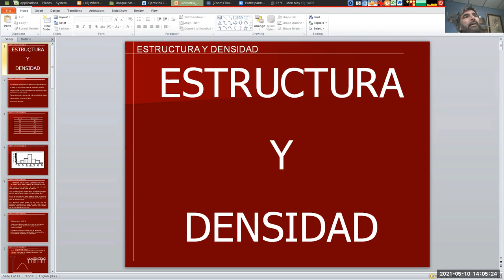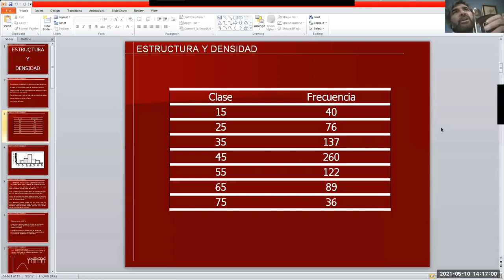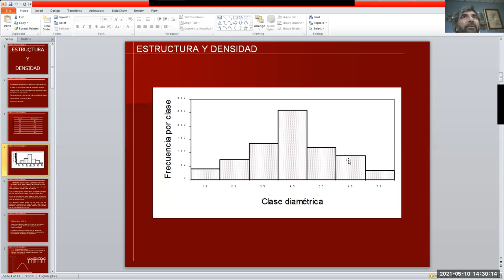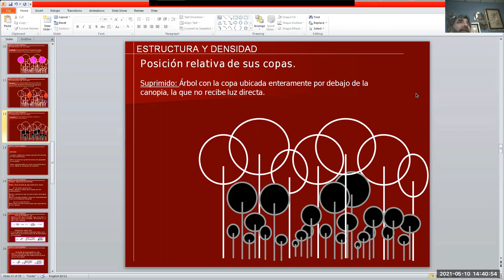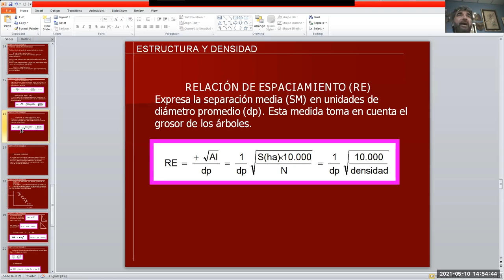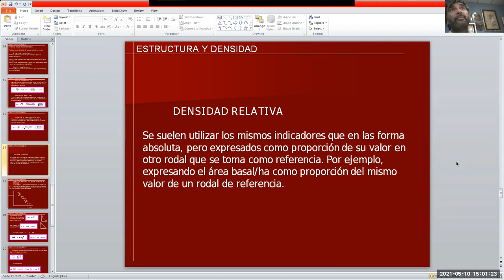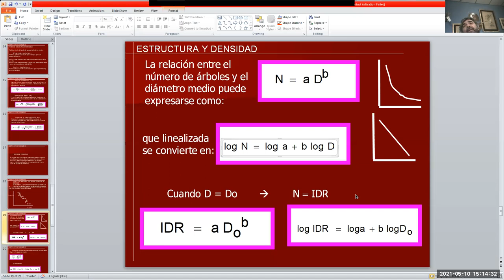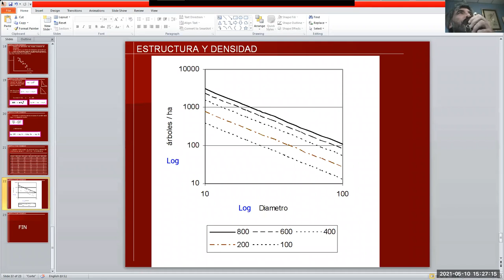Clase Estructura y densidad - IDR -2021- Biometria Forestal - FCAyF - UNLP